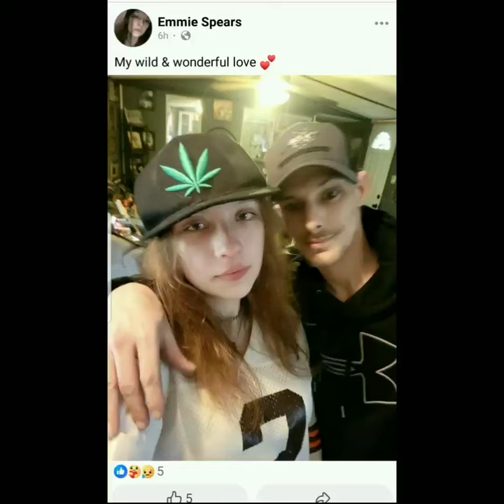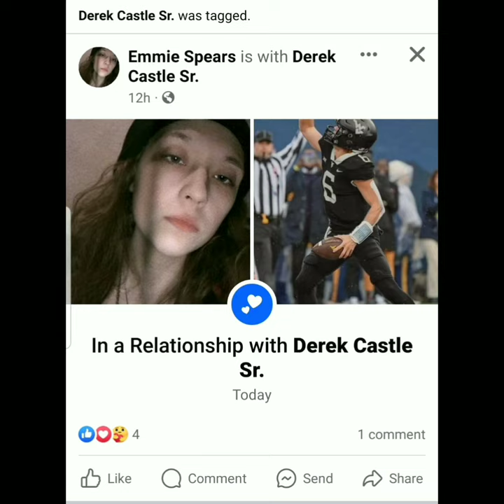Derek Derkie Castle New Girlfriend Turned 18 yrs old 3 months ago.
Derek Derkie Castle New Girlfriend Turned 18 yrs old 3 months ago. Has Derkie been grooming this girl I dont know but it's still cringe.